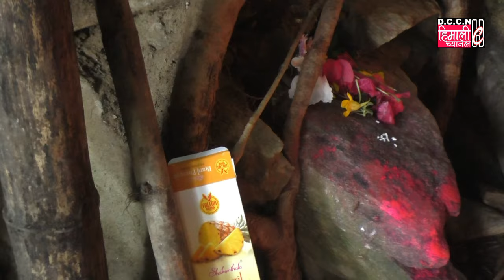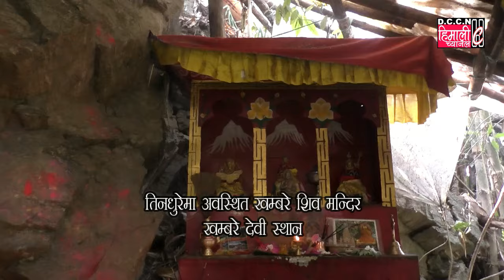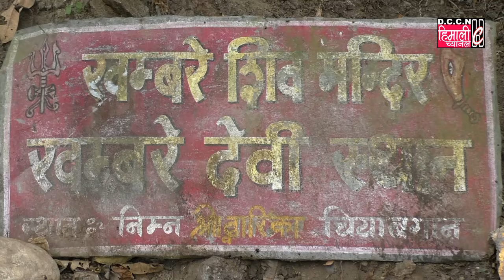INSIDE STORY : तिनधुरेमा अवस्थित खम्बरे शिव मन्दिर तिर्थस्थलको छुट्टै विशेषता!!!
तिनधुरे खम्बरे शिव मन्दिरमा आज महाशिवरात्री पुजा भव्यताका साथ सम्पन्न गरिएका थिए भने खम्बरे शिव मन्दिर नव निर्माणका निम्ति महाकाल परिचालक चालक सदस्यहरुद्वारा ₹ 55,000/- नगद राशी अनुदान खम्बरे शिव मन्दिर कमिटीलाई आज महा-शिवरात्रीको पावन सुअवसर छेक पारेर सुम्पिएका छन पुजा कमिटी पक्षले पनि महाकाल परिचालक चालक सदस्यहरुलाई विशेष धन्यवाद दिएका छन साथै आउने दिनहरूमा पनि अझ यसप्रकारका सहयोगको अपेक्षा राखेका छन अनि उक्त मन्दिरको निर्माणमा श्रद्धालु भक्तजनहरू प्रति सहयोगको हात अघि बढाउन पुजा कमिटी पक्षले विशेष आग्रह पनि गरेका छन।